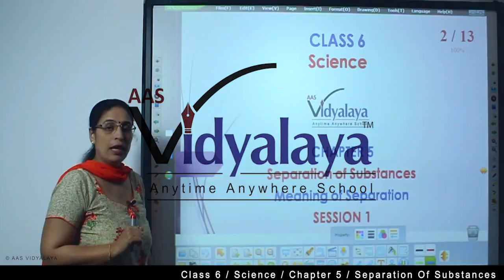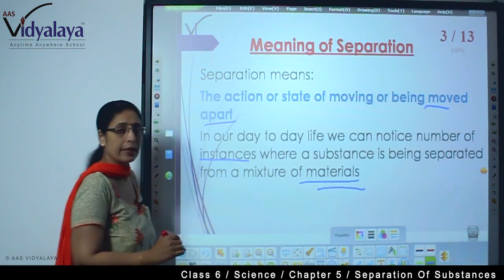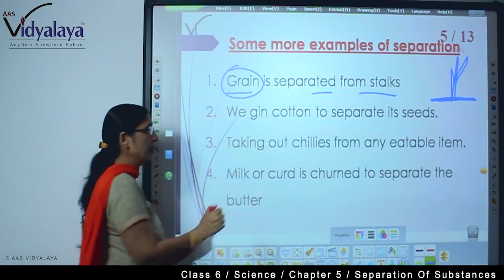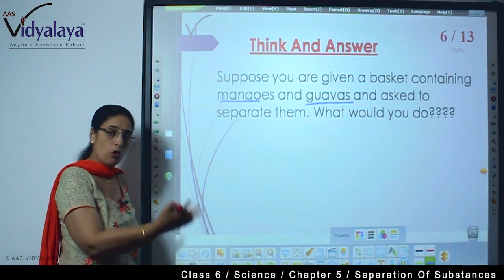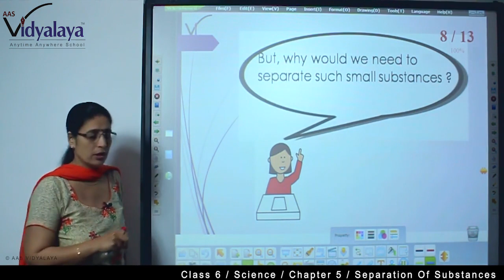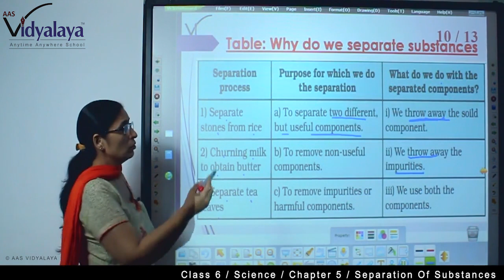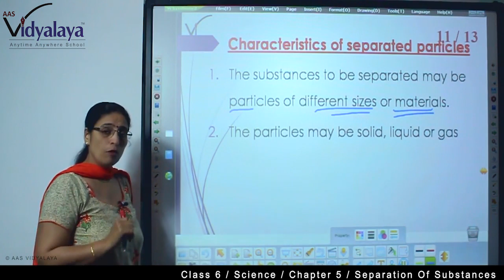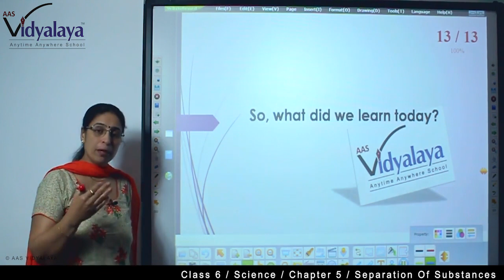35 Class 6 Science C5S1 - Separation of Substances - Meaning of Separation